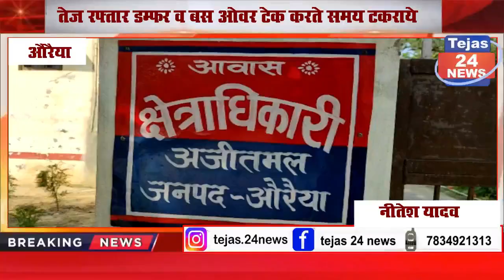तेज रफ्तार डम्फर व बस ओवर टेक करते समय टकराये,